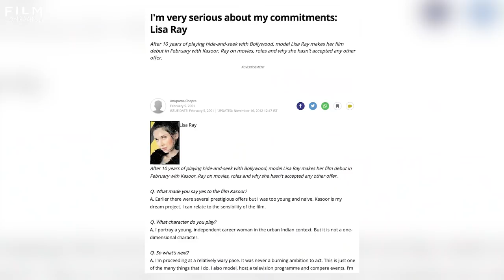Lisa Ray Interview with Anupama Chopra | Close To The Bone | Film Companion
Easily one of India's first supermodels Lisa Ray speaks to Anupama Chopra about her first book 'Close To The Bone' which chronicles her battle with cancer and her personal journey as an actor and mother to twin daughters. Lisa shares anecdotes from her time in 90s Bollywood and why she chose to stay away from showbiz.